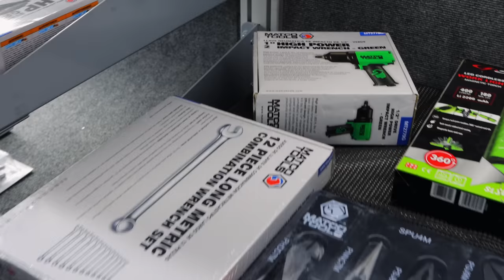Matco Roll Cart Deals In Full Swing Cart + Tools Less Than $30 Week *BONUS Tool Truck Talk*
Matco Roll Cart With Tools For Less Than $30 Per Week. Matco Tool Truck Talk

Lang Tools Master Feeler Gauges:

Knipex Cobra Pliers (some of my go to Pliers):

Koon Trucking
200 Davidson Dr.